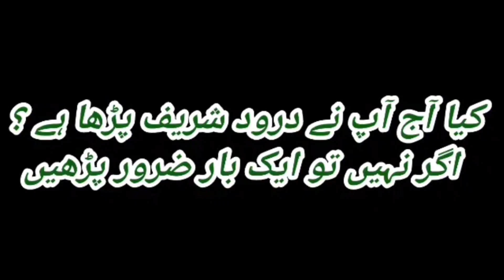Mian Nazeer KY Lal ankhon waly kmgar Jory KY bachyy for sale